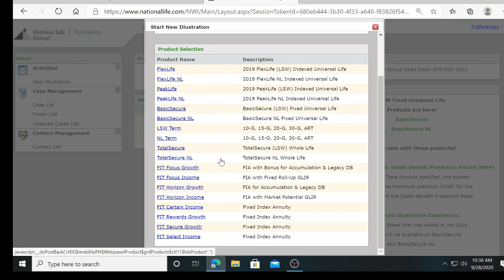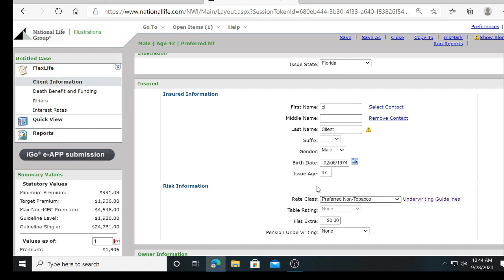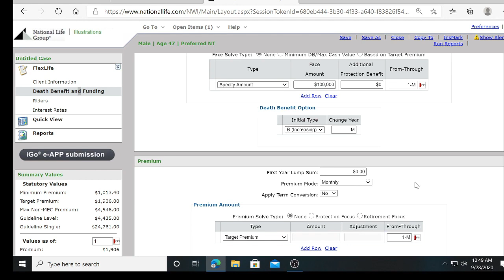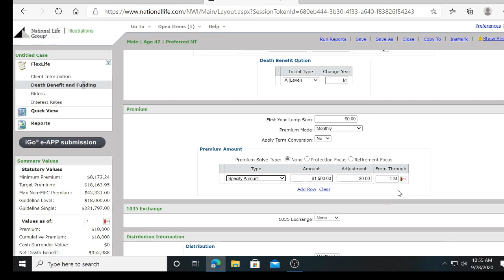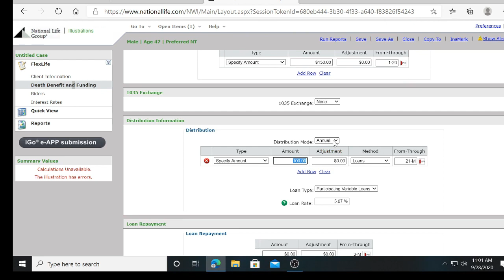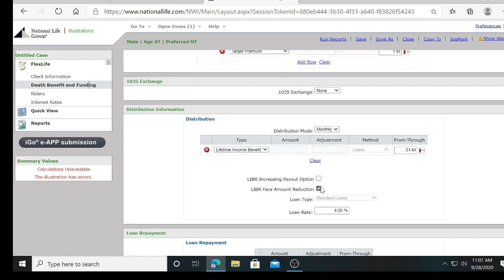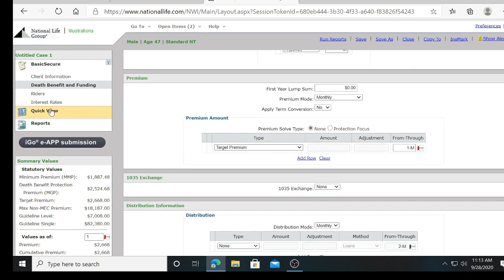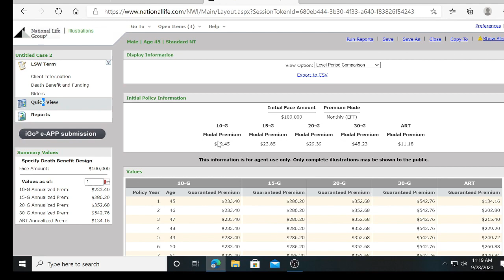Aprende cómo manejar los diferentes productos de National Life Group